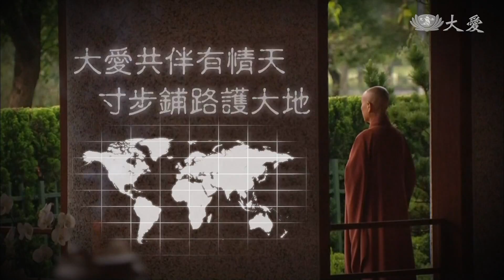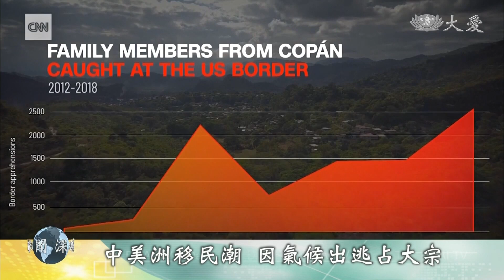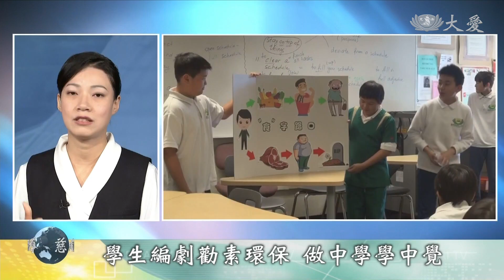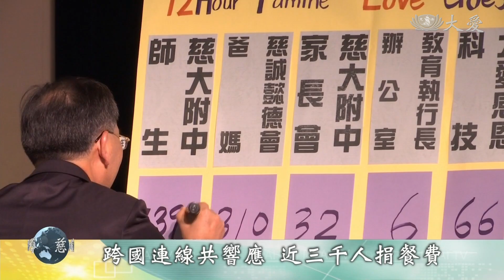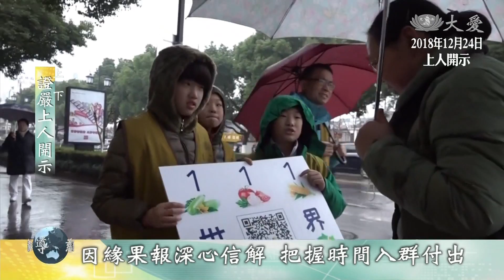【慈濟新聞深度報導】20181224 - 地水火風四不調 影響全球感受深